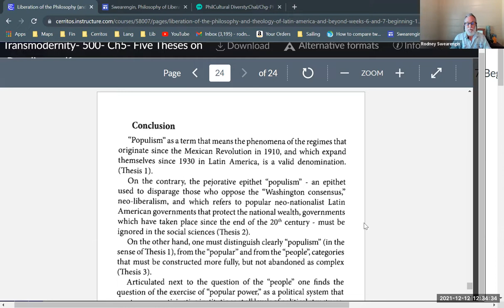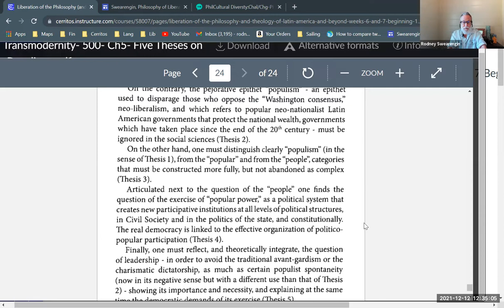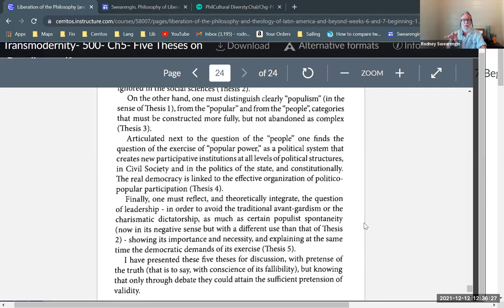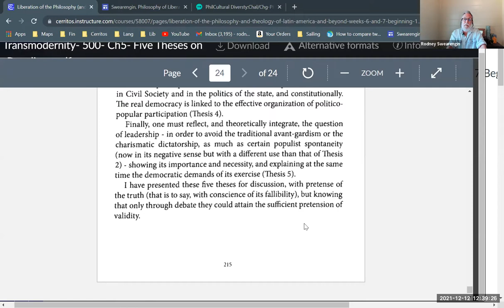Enrique Dussel, "Five Theses on 'Populism'"—Conclusion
Ch 5, Conclusion.